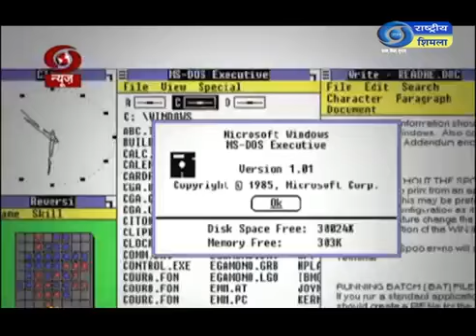इतिहास के झरोखे से 10-11-2020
इतिहास में आज का दिन क्यों है ख़ास -देखें इतिहास के झरोखे से।